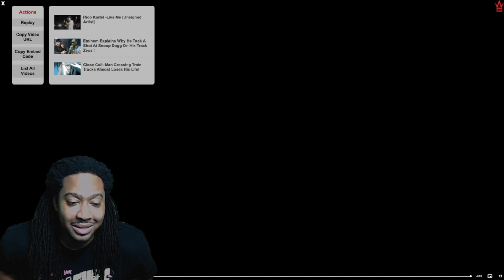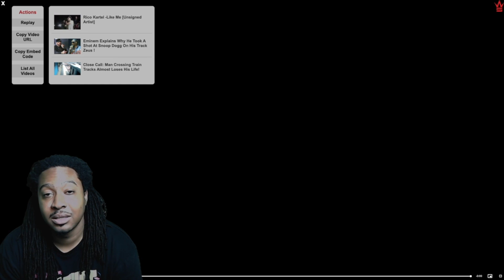Eminem Explains Why He Dissed Snoop Dogg On His Song "Zeus" (REACTION)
Owner of Duckedoff Radio LLC
All unsigned artist please send your music in audio files (not a link) to to get your music played on my underground station

STALK ME OUTSIDE OF YOUTUBE